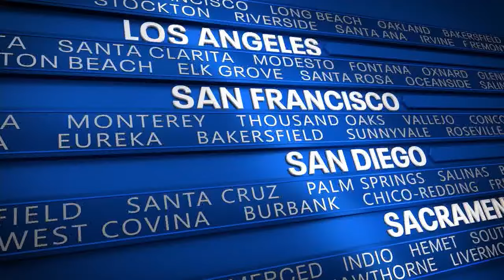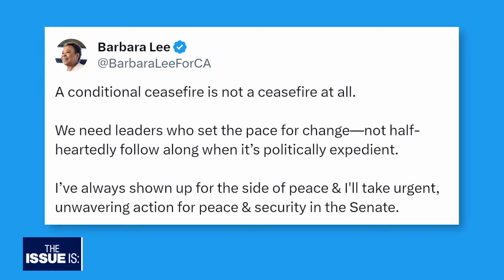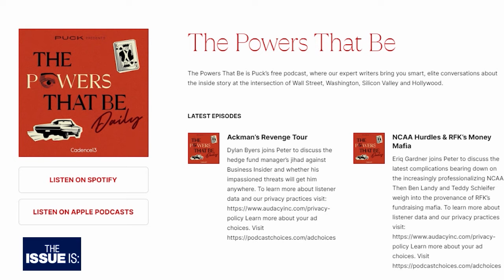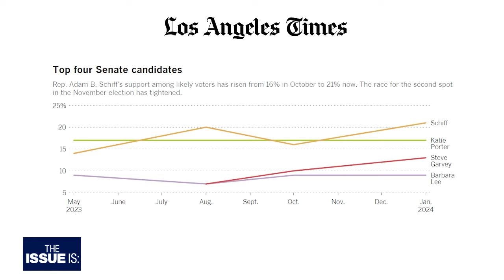The Issue Is: Rep. Katie Porter & Peter Hamby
This week on "The Issue Is," the countdown is on.

With just over one week until the first televised debate of California's 2024 Senate race, Elex Michaelson is joined by Congresswoman, and Senate Candidate, Katie Porter (D-CA).

Porter, one of four candidates to qualify for the debate, along with fellow Democratic Representatives Adam Schiff and Barbara Lee, and Republican baseball legend Steve Garvey, previews her debate strategy as she lays out her plan to "shake up the Senate" by, among other things, banning federal lobbyist contributions, corporate PAC donations, earmarks, and Senators from trading stocks.

Beyond the campaign, Porter also talks the crisis at the Southern Border, where a record 302,000 illegal crossings were reported in December alone, calls for a cease-fire in Gaza, and her milestone 50th birthday.

The Senate debate, set for January 22 on FOX 11, comes a full week after the January 15 Iowa Caucus.

Journalist Peter Hamby has been on the ground in Iowa for the past four caucuses, but this year he's skipping the first-in-the-nation nominating contest.  He joins Michaelson to explain why, saying the race, where former President Trump leads the field by anywhere from 30 to 40 points, is "just not an exciting race."

Among other topics, Hamby and Michaelson also discuss the race for second in the GOP primary between Ron DeSantis and Nikki Haley, the challenges facing President Biden's re-election campaign, and the diminished role and value of the media in a Presidential race where the nominees appear to be a forgone conclusion with 100% name ID.

"The Issue Is: with Elex Michaelson" is California's statewide political show.